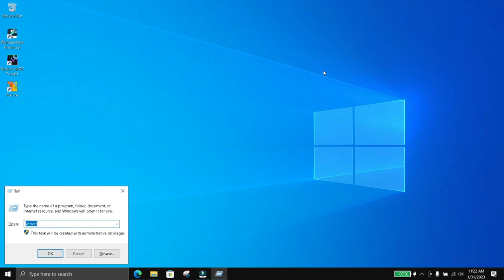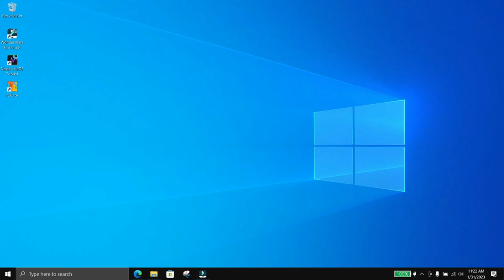El mejor windows 10 para PCs antiguas